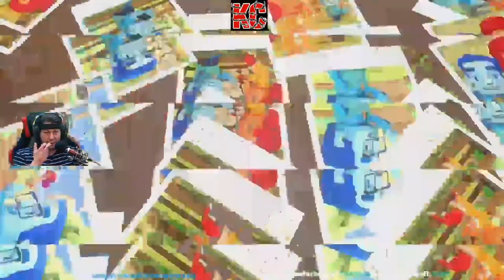A Fold Apart Live Gameplay Épisode 1 Fr Karibou Canadien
Après des choix de carrière les obligeant à prendre des chemins différents, un(e) enseignant(e) et un(e) architecte se promettent de faire fonctionner leur relation à distance coûte que coûte. Découvrez les deux côtés de leur histoire à mesure que le couple fait l'expérience des complexités de la (mauvaise) communication ainsi que des hauts et des bas émotionnels liés à la séparation. En retournant, pliant et dépliant les casse-têtes en papier, vous pouvez aider le couple à surmonter les obstacles émotionnels de leur relation... Mais leur amour survivra-t-il?